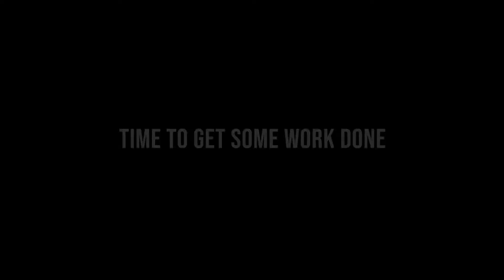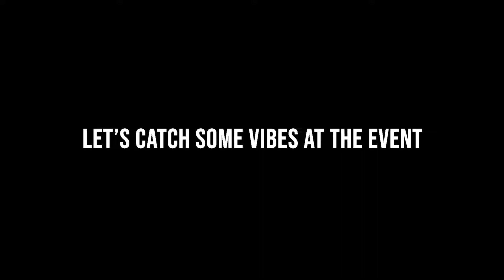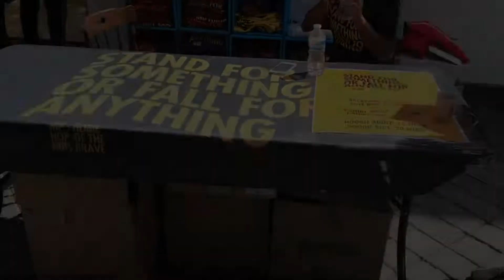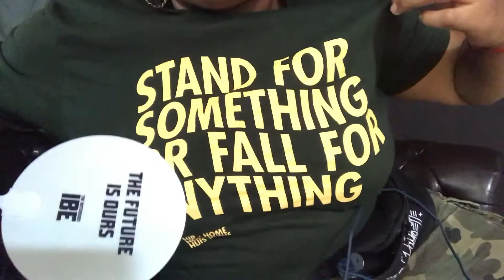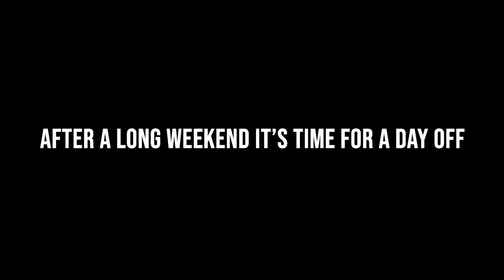Debelien Silva Lopes | NOTORIOUS IBE AUG 9 - AUG 11 VLOG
August 9 till August 11th we had the Notorious IBE event in Heerlen, the Netherlands.

As I was asked to be the Production Manager of our areas as Hip Hop Huis Crew, I thought it would be nice to capture the moments over the weekend.

I enjoyed every second of it and want to thank the Hip Hop Huis Rotterdam Crew, for believing in the girl and working with me!